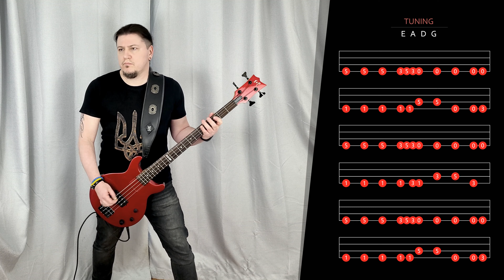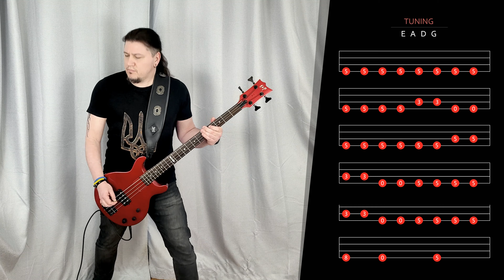Подай зброю by Kozak System | Bass Cover with Tab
I've decided to break the silence with this song by the Ukrainian folk rock band Kozak System. The song is called “Подай зброю” (“Give Me The Weapon”, pronounced as “Podaj Zbroju”). The song is about the 10th Mountain Assault Brigade “Edelweiss”, one of the best military units of Ukraine, the real-life heroes who fought in the war in Donbas against Russian and separatist troops.

Right now, a lot of such brigades are fighting and giving their lives for the freedom and the very existence of Ukraine. This also means the freedom and existence of the world as we know it since Russia doesn't want to stop and Ukraine just has to be that mighty shield to protect the whole Europe from yet another nazi regime. Unfortunately, it's not “another war far away” nobody really cares about, it's a war that can easily change or end your own life if Ukraine won't succeed.

As one of my friends said, “What would you like to remember when you're 80? That you bought yourself another pair of shoes or that you actually helped to save the planet?”

Thank you for your attention and help! I hope you like the song.

Just in case you wonder what it is about:

We used to have mountains, we used to have wings
We could fly but the war has covered us...
You see, with the sky in their hearts
“Edelweiss” comes down from the mountains
Houses are burning like candles in a church
Smashed lives are screaming for revenge
We're assaulting those who condemn our world to death.

Give me the weapon, brother!
Wait for me, my beloved, wait for me, mom
Edelweiss guys are going
To make our enemy pay!

We've learned the war by the roasted laws
We've given names to slagheaps as if they were mountains,
Stupid death has crushed its scythe flat
Against the troops of steel.
Don't cry if some of us die -
We'll go to the mountains in heaven.
But for now, take care of your life and ammo.
To the battle!

You can't break us, you can't even kill us,
Because the flowers will grow up from our ashes!
You'll see, keeping the sky in their hearts
“Edelweiss” will come back home.
The one who's closer to the sky is closer to the God
The victory goes along with the free men!
Our fate is to hold the sky above the others -
Let's get to work, brother!